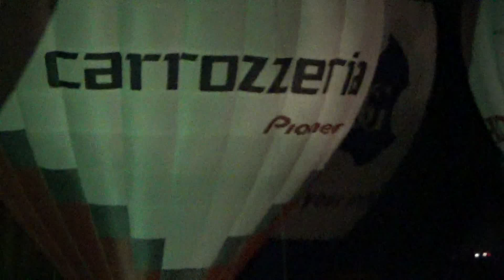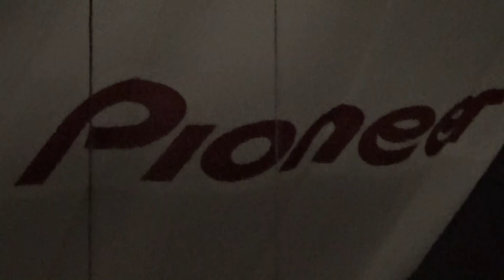ラ・モンゴルフェノクチュ―ン2017佐賀インターナショナルバルーンフェスタ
佐賀インターナショナルバルーンフェスタ最終日フィナーレを飾るのは夜間係留　ラ・モンゴルフェノクチューン！　暗闇の中熱気球が一斉にバーナーを点火！とっても幻想的です！
日本夜景遺産にも認定されています。

pioneer提供
MCは菊池良子さん。

2017年11月05日
佐賀市嘉瀬川河川敷

2017年度　第4戦熱気球ホンダグランプリ